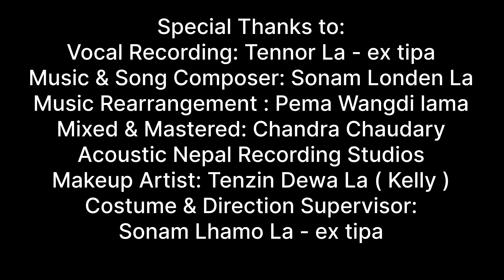New tibetan song 2024 “ NAMO GURU “༼༄། ན་མོ་གུ་རུ། གྱ་སྟོན་བསྟོད་གླུ། ༽By Tenzin Choetsok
༸སྐྱབས་མགོན་༧ས་སྐྱ་གོང་མ་ཁྲི་ཆེན་རྡོ་རྗེ་འཆང་ཆེན་པོ་ངག་དབང་ཀུན་དགའ་ཐེག་ཆེན་དཔལ་འབར་ཕྲིན་ལས་བསམ་འཕེལ་དབང་གི་རྒྱལ་པོ་བཀྲ་ཤིས་གྲགས་པའི་རྒྱལ་མཚན་དཔལ་བཟང་པོ་མཆོག་དགུང་གྲངས་ ༨༠ ལ་ཕེབས་པའི་དགའ་སྟོན་དང་འབྲེལ། ༼ན་མོ་གུ་རུ། གྱ་སྟོན་བསྟོད་གླུ།༽ ཞེས་པའི་གླུ་དབྱངས་འདི་ཉིད་གཞས་མ་བསྟན་འཛིན་ཆོས་མཚོས་འབུལ་ལམ་ཞུས་པ་ལགས་ན། ཀུན་གྱིས་དགྱེས་གཟིགས་ཡོང་བ་ཞུ། བཀའ་དྲིན་ཆེ།